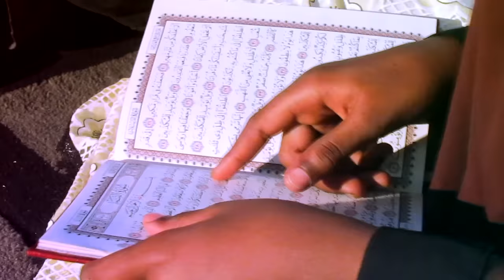Salim Ally ft Islah Kids - Kilio cha Yatima Nasheed _صرخة اليتيم (Official Video)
Kilio Cha Yatima - The Orphan's Cry  - صرخة اليتيم
In the Qur'an Allah (SW) says:
"They ask you, [O Muhammad], what they should spend [in charity]. Say, “Whatever you spend of good is [to be] for parents and relatives and orphans and the needy and the traveller. And whatever you do of good - indeed, Allah is Knowing of it.”’  Suratul Baqarah: Ayat 215

This is very emotional and educational nasheed that reminds us of our duty and responsibility to take care of the orphans. This is not just a duty but it is an act of worship as it is commanded by Allah in the Quran in several verses (ayats). Salim Ally with the Islah Kids touch the hearts of many in this nasheed that conveys the cry of the orphans on how they are suppressed, their rights taken and left uncared for.

This Nasheed is composed by Salim Ally and it is produced and directed by Amran
Record.
Copyright owned by Salim Ally and Noorzania Records